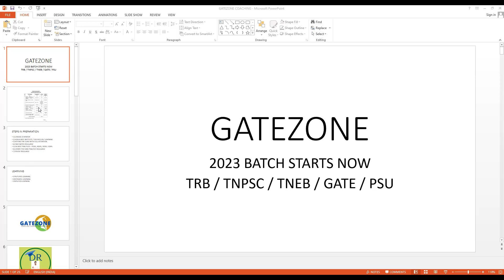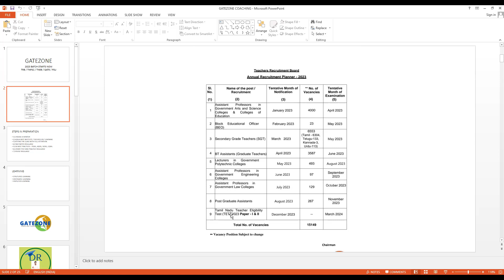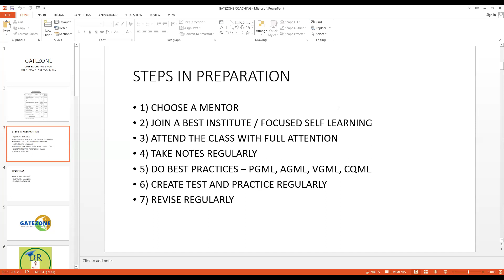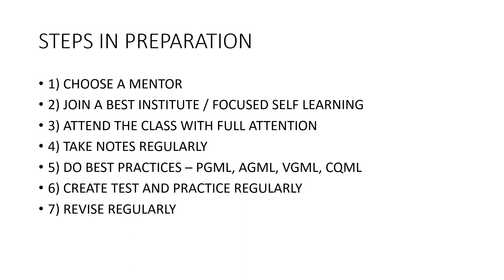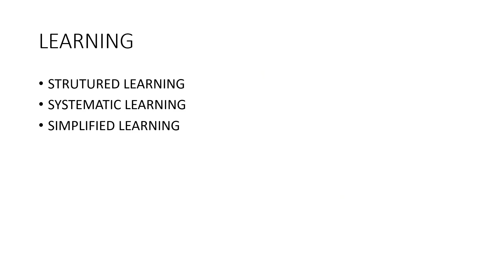TRB ANNUAL PLANNER 2023 | POLYTECHNIC | ENGINEERING | TRB BEST COACHING CENTRE TAMIL GATEZONE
SUCCESS STORY OF RAGUL -SELF PREPARATION (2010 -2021) -FOCUS ,PROCESS, PROGRESS ONE STEP AT A TIME
HOW TO CRACK TRB POLYTECHNIC LECTURER EXAM BY DR S SENTHILKUMAR TNPSC AE EEE STATE RANK PART 1
HOW TO CRACK TNEB AE EXAM BY DR S SENTHILKUMAR TNPSC AE EEE STATE RANK PART 2
HOW TO CRACK TRB POLYTECHNIC LECTURER EXAM BY DR S SENTHILKUMAR TNPSC AE EEE STATE RANK PART 3